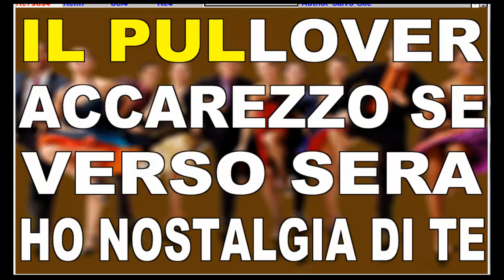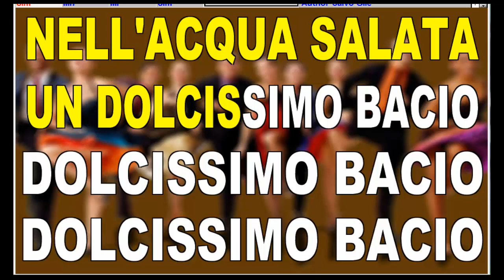Cover MEDLEY CHA CHA CHA (Videokaraoke by @lby 2017)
Cha cha cha medley anni '60 (by @lby 2017)